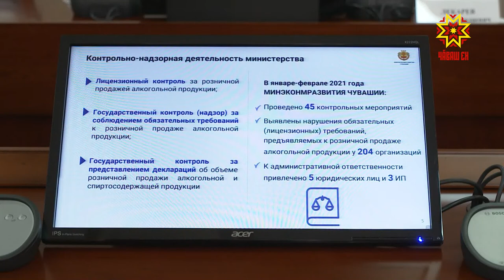В Чувашии чаще всего контрафакт фиксируют среди алкогольных и табачных товаров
Сегодня в Доме правительства обсуждали меры противодействия незаконному обороту промышленной продукции. Чаще всего контрафакт фиксируют среди алкогольных и табачных товаров.